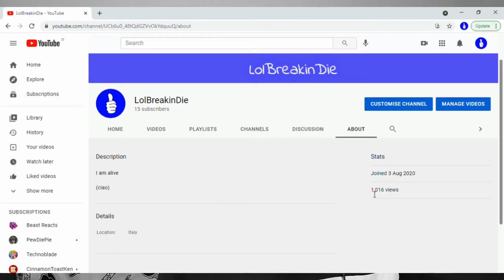1000!!! Finally!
Hi guys, editing this video was really fun, so if you enjoyed it then please consider subscribing to my channel, it's free, it takes three seconds and it would literally make my day.